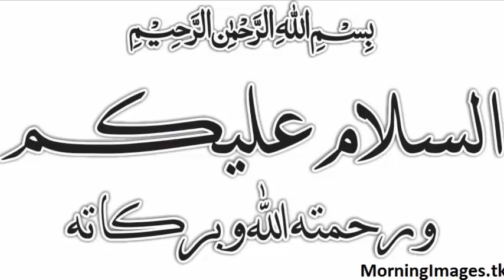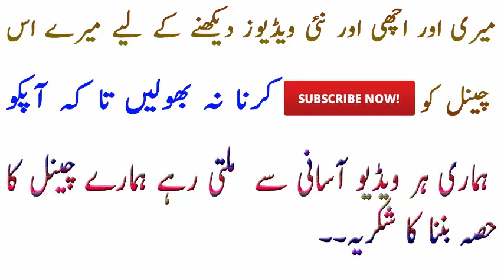White Face Tips | Aaloo Aur Doodh Se Chehre Ki Rangat Nikharne Ka Asan Tarika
Viewers how are you? Hope you all will be fine and Happy, Today Health Fashion
 Beauty going to introduced you Beauty tips Health tips and about Fashion. In this channel I will show you how to keep clean your face with homemade easy and short tips , Health Fashion And Beauty  tell you how to your short and ruff hair get long and healthy soon, also I will tell you how to neat and soft hand and feet’s , and many more expense less tips about your beauty of teeth, eyes, lips, ears, and body. Rang Gora Karne Ki Tips Skin Whitening Home Remedy In Urdu Hindi. Is tip se banay ga Rang Chand ki tarah Gora. Is video mein dekhein Rang gora karne ki tips in Urdu/Hindi and Skin Whitening Tablets. This is special Skin Whitening Home Remedy and here you will learn How to Get Fair Skin. Yahan dekhein rang gora karne ki tips in Urdu aur Gora hone ka tarika in urdu. Here I will tell you how you can make your skin white and fair by milk. I will mix few natural ingredients in milk to make a thick paste. Apply this paste on face and you will get fair skin instantly. Rang gora karne ka ye nihayat asan nuskha hai. This video is about Skin Whitening and Lightening Tips in Urdu Hindi and Beauty Tips for Men & Women.This is one of the best skin whitening secret, this tip is very effective to lighten your dark skin. This skin whitening treatment is very effective. In this video i have shown you the results LIVE. This skin whitening remedy will remove your wrinkles, dark spots and unhealthy skin. The scrub in this video will make your skin glowing and fairer, and the mask will make it more smooth, soft, baby skin and bright.  These are very useful Skin Whitening Secrets for Fair Skin and Skincare Home Remedies in Hindi.skin lightening, skin lightening cream, skin whitening, day cream, fair skin, skin whitening cream, how to lighten skin tone, fairness cream for oily skin, fair, skin whitening night cream, skin whitening day cream, fairness tips, how to get fair skin, glowing, uneven skin tone, skinwhitening tips, how to become fair, how to get clear skin, get clear skin, get glowing skin, get bright skin, get fair skin, must watch, day cream homemade, homemade day cream, how to make homemade day cream, homemade skin whitening night cream, fair skin 100% working results guaranteed, skin lightening glow serum for fair glowing skin | summer special 100% effective result, skin whitening solutions for summer | natural remedies for skin whitening, fairness cream for summer | homemade fairness cream | skin lightening cream, vitamin e capsules, rose water, ayur, coconut oil, beauty tips in hindi This is very effective Skin and Body Whitening Home Remedy and Summer Beauty Tips in Urdu/Hindi. This is Skin Whitening Treatment 100% Working and after watching this video you can Get Fair Skin Naturally. This is a wonderful Pinkish Glowing Face Home Remedy Face Mask Urdu Hindi.

Beauty tips
Makeup tips
Skin care tips
Eye makeup
How to make up
Beauty secrets
healthy hair tips
Rani's Health & Beauty Tips Channel
H.D. Beauty Tips
Beauty Tips By Hera
Simple Beauty Secrets is all about beauty tips and care. Learn how to whiten your skin, how to remove acne at home, how to get rid of dark circles, how to make homemade whitening soap and many more, So for more amazing videos subscribe to our channel. I'm a herbal expert, and i love to share my personal tips and experience with you friends. Don't hesitate to ask question, i will try to answer all the queries.

All content on this channel is copyrighted by the respected Publisher Health Fashion And Beauty. The content in this video is published only for the informational and educational purpose. It is definitely not a substitute for medical advice. These health and beauty tips will guide you to cure some diseases naturally but you have to consult to any physician regarding any serious health problems.